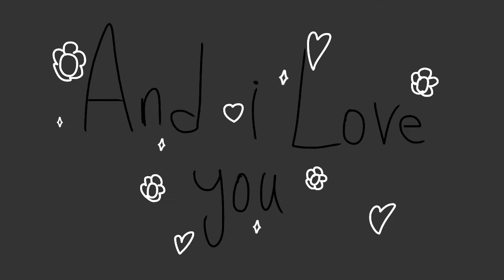💛Talk to Me💙 (a gift for you)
Hey guys it’s been a while since I’ve posted anything decent 😅 schools been killing me. Lately I’ve been feeling some weird emotions but don’t worry, this isn’t a vent but making it did help me feel better. I talked to my friends about my weird emotions and it helped me a lot. So this is a little gift for anyone that’s been feeling weird emotions and to tell them it’s okay to talk to someone you’re comfortable with.

And it’s also to tell you guys that

I love you 💖 like a lot

The song I used is called Talk to Me by The always amazing Cavetown! Go support them please they are MUCH underrated artist!!

Also map parts are coming I promise also an original meme :3